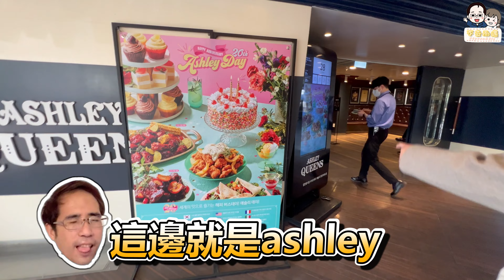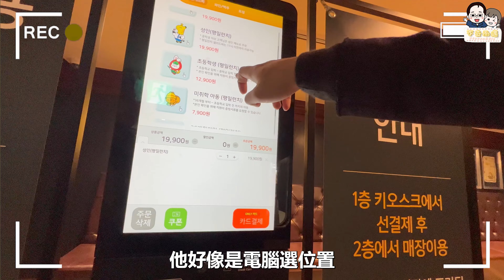你還等什麼?! 只要400台幣..就可以看著漢江吃自助餐! 旅韓推薦! 一定要帶另一伴來一次!!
ლ 超實用報你知💕【韓國．旅遊必備‼️】

✧最新推出 遊韓必備‼️【一卡在手 暢遊韓國 WOWPASS預付卡】
* 邀請碼：DQP4G9GV

✧超實用‼️【韓國上網 吃到飽WIFI機．4G 上網吃到飽】

✧超實用‼️【支援100多國．亞洲 上網吃到飽WIFI機】

✧超多行李/懶癌末期/不會韓文/不會搭機場捷運 的最佳選擇‼️【仁川機場往／返首爾熱門地區 專車接送】

ლ 不奇而遇大力推薦行程💕【韓國．最熱門景點、超優惠方案】

✧超好玩遊樂園 親子/情侶/好友 的最佳選擇✨【首爾必去．樂天世界門票、快速通關、樂天水族館門票】

✧最省時又便利‼️【首爾．仁川機場(ICN)-首爾站｜快線 AREX 直通車票】

✧韓國必去景點‼️【首爾．樂天世界塔 Seoul Sky 觀景台門票】

✧最超值組合‼️【首爾．樂天世界遊樂園、水族館、世界塔｜三合一套票】

✧韓國必去景點‼️【釜山．樂天世界｜遊樂園門票】

✧超熱賣 放鬆體驗‼️【釜山．汗蒸幕｜新世界Spa Land汗蒸幕 入場券】

✧超熱銷優惠 一日遊行程‼️【南怡島＆小法國村＆義大利村＆晨靜樹木園＆江村鐵道自行車｜一日遊】

ლ 超值好康道相報💕【韓國．機＋酒來回含稅｜免費行李托運】

σ【 首爾 】
《首爾．自由行6天5夜｜自選飯店5晚．加贈 T-money 交通卡｜松山機場↔金浦機場來回》
《首爾．自由行5天4夜｜自選飯店5晚．加贈 T-money 交通卡｜松山機場↔金浦機場來回》
《首爾．自由行5天4夜｜自選飯店 4 晚．含機場接送＆一日遊｜桃園機場↔仁川機場來回》
《首爾．自由行5天4夜｜自選飯店 4 晚．加贈滑雪體驗＋南怡島一日遊｜桃園機場↔仁川機場來回》
《首爾．自由行4天3夜｜自選飯店3晚．加贈 T-money 交通卡｜松山機場↔金浦機場來回》

σ【 釜山 】
《釜山．自由行6天5夜｜自選飯店5晚．加贈 T-money 交通卡｜桃園機場↔大邱機場來回》
《釜山．自由行5天4夜｜自選飯店4晚．加贈 T-money 交通卡｜桃園機場↔大邱機場來回》
《釜山．自由行4天3夜｜自選飯店3晚．加贈 T-money 交通卡｜桃園機場↔大邱機場來回》

σ【 濟州 】
《濟州．自由行6天5夜｜自選飯店5晚．加贈 T-money 交通卡｜桃園機場↔濟州機場來回》
《濟州．自由行5天4夜｜自選飯店4晚．加贈 T-money 交通卡｜桃園機場↔濟州機場來回》
《濟州．自由行4天3夜｜自選飯店3晚．加贈 T-money 交通卡｜桃園機場↔濟州機場來回》

✧想看更多我們的其他影片嗎？不奇而遇的Youtube專頁✧

加入我們的LINE官方帳號，
我們將不定期上傳分享更多關於Steven&Sia有趣的生活影片😜

♥不奇而遇的熱門影片♥
*【吃爆美食＃2】 10分鐘帶你吃爆 鹿港必吃人氣美食! 絕對讓你吃到不想離開!! 2023年版

*【吃爆美食＃1】來嘉義 絕對要去嚐試 便宜又大碗的隱藏美食!! 網路超人氣必吃料理2023年版

*竟然有隱藏版肉圓?! 沒吃過這些東西 別說你來過彰化!! 最出名的幾家肉圓 吃起來到底差別在哪呢?!

*【夜市大比拼#4】嘉義 必逛的文化路夜市 有超多好吃的隱藏美食!! 還有比阿X鹹粥還好吃的粥?! 2023年版

*應有盡有的豪華露營車開箱!! 車內居然能唱KTV  泡澡  膠囊咖啡機  BBQ  自助餐!! 一卡皮箱就可以直接入住啦!!